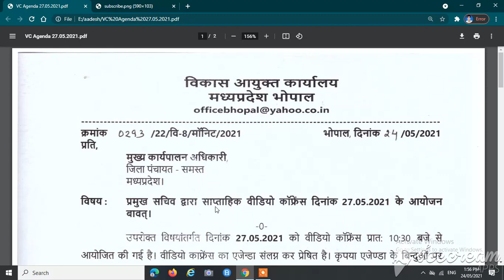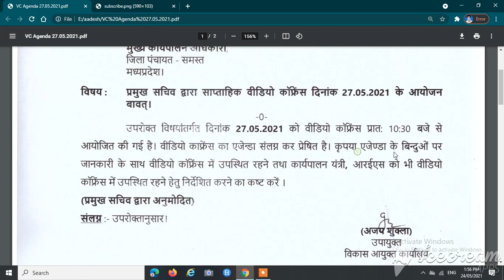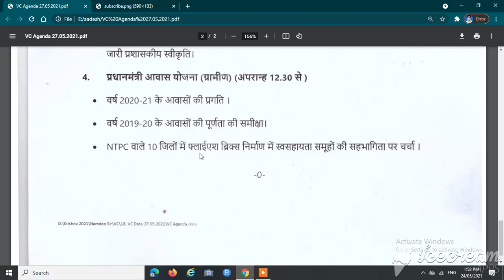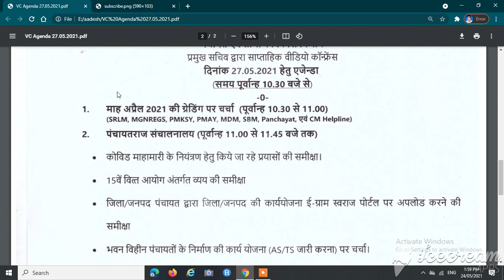VC AGENDA DATE 27/05/2021 OF PANCHAYATI RAJ AVAM GRAMIN VIKAS VIBHAG.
पंचायत एवं ग्रामीण विकास विभाग वीडिओ कॉन्फ्रेंसिंग एजेंडा दिनाँक-27/05/2021